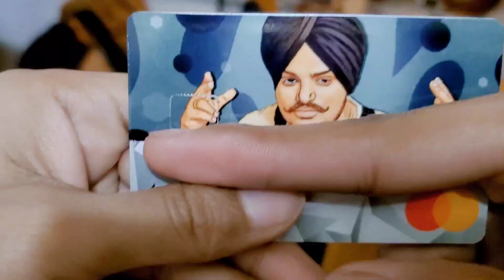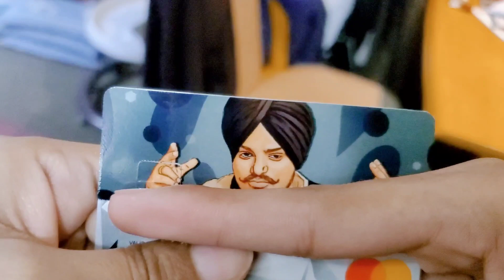Ramadan Iftari ki tayari |Little Tribute to Sidhu Moose wala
Ramadan special vlog sabah pakistan japan food pakistanivlogger ramadan roza iftar @SidhuMooseWalaOfficial